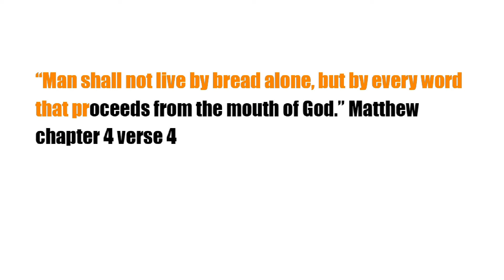What is Lent all about in the Coptic Orthodox Church?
Free Lent Booklet with readings and colouring pages.

Whether you're a member of the Coptic Orthodox Church, interested in learning about different Christian traditions, or simply curious about how spiritual practices shape our lives, this video offers something for everyone.

We thank Bavly and Maria Yousef for their amazing illustrations and dedication to help produce this video.

We'd love to hear from you and are always here to support your spiritual journey.